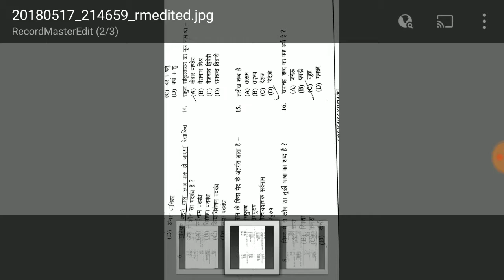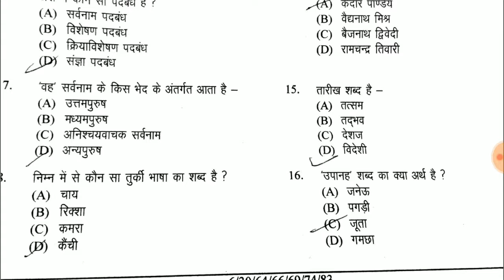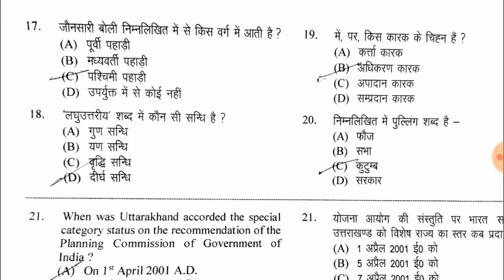कनिष्ठा सहायक/कंप्यूटर ऑपरेटर हिंदी पेपर solution part-2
UKSSSC computer operator/assistant hindi paper solved in this video